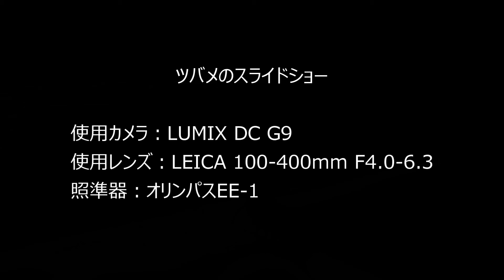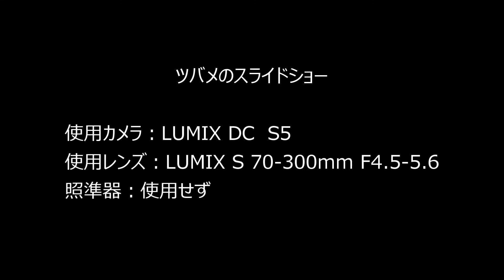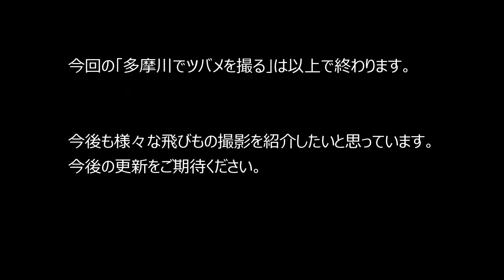【現地撮影例】LUMIX G9 PROを使い多摩川でツバメの飛びもの（飛翔・飛行シーン）を撮影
LUMIX G9 PROを使い多摩川でツバメなどの飛びもの（飛翔・飛行シーン）を撮影しました。GoProで撮影状況を撮り、動画に入れています。静止画のスライドショー：ツバメ、カワウ、コサギ
使用カメラ：LUMIX G9 PRO
　　　　　　LUMIX S5
使用レンズ：LEICA 100-400mm F4.0-6.3
　　　　　　LUMIX S 70-300mm F4.5-5.6
【目次】
00:00  １．オープニング
00:20  ２．内容紹介
01:24  ３．撮影状況動画
03:30  ４．ツバメのスライドショー：G9 PRO＋100－400ｍｍ
04:41  ５．ツバメのスライドショー：S5＋70－300ｍｍ
05:16  ６．カワウとコサギのスライドショー：G9 PRO＋100－400ｍｍ
06:20  ７．まとめ
06:35  ８．エンディング

【野鳥撮影実践編】飛びもの NO1（成功と失敗・撮影例：セグロカモメ、コサギなど）

【野鳥撮影実践編】飛びもの NO2（コツをつかむ練習・撮影例：ツバメ、ハヤブサほか）